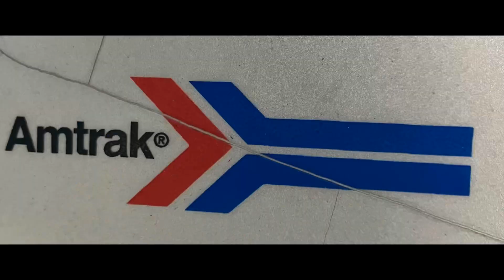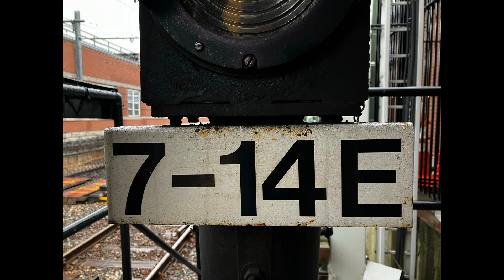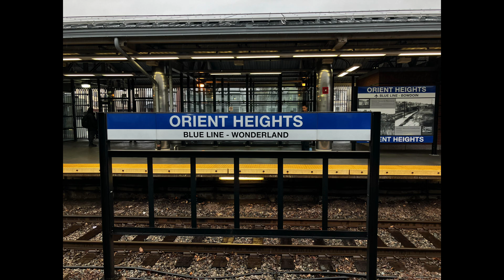Orient heights with @CentralMassRailfan , and a quick Plain Street duo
0:00 Intro
0:15 Gillig Advantage No. 1899 passes my house
0:28 Northeast Regional with ACS-64 No. 652 backing around the SHSY loop
0:35 Blue line trains
1:21 New Flyer XDE40 No. 3001 looping around, starting the Route 713 to Point Shirley
1:54 More Blue Line trains
3:39 AirFrance Boeing 777 on final approach into Boston's Logan Airport
4:02 Blue Line trains plus 2 more XDE40s and a D40LF.
7:14 MBTA Middleboro/Lakeville train 2013 cruising past Plain Street crossing, with MBTX 2025 and MBTX 1808
7:56 LAST CLIP: MBTA Middleboro/Lakeville train 2014 passing Plain Street, with MBTX 1812, and MBTX 2022